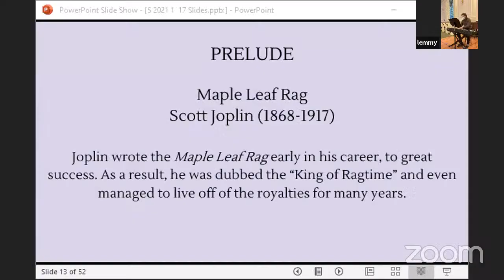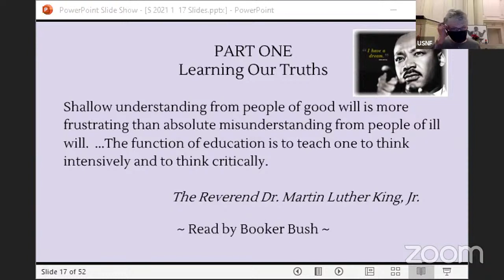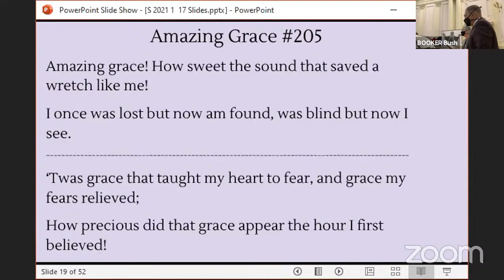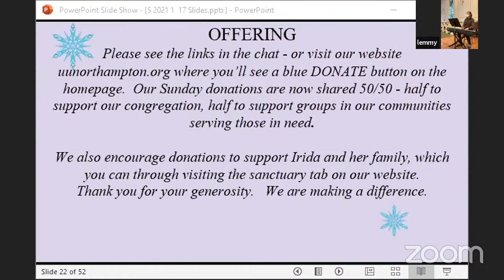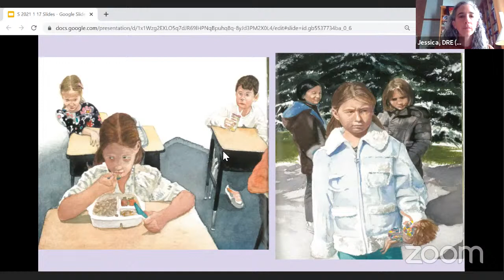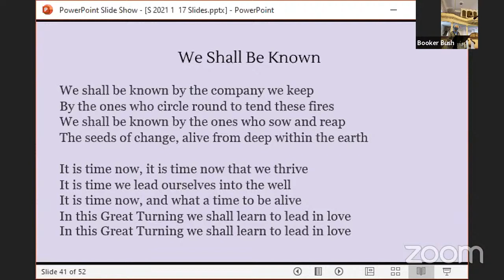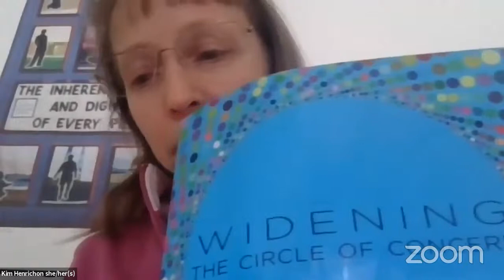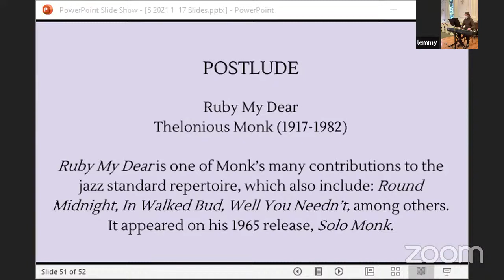January 17, 2021 "Inescapable Mutuality"